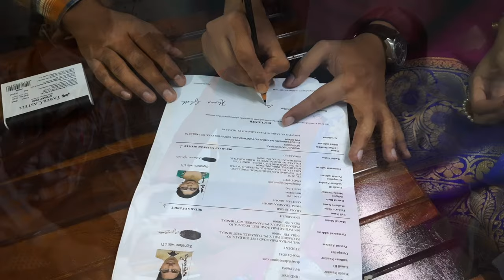AHANA AND SAYAK REGISTRY MARRIAGE|BENGALI REGISTRY WEDDING CINEMATIC VIDEO|BHALOBASHAR MORSHUM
We,the cofounders of CREATIVE BYLANES got legally married on the day of  15th August,2021.One year later,we have made a little congregation of the beautiful moments of the special day and are delighted to share it with our YouTube family.
Seeking your love and blessings…:)
-Ahana & Sayak

Videography:Soham Datta,Amrita Chattopadhay,Dr.Sayak Datta
Concept:Dr.Ahana Ghosh
Video Editing:Dr.Sayak Datta